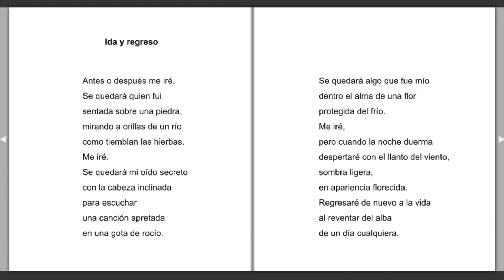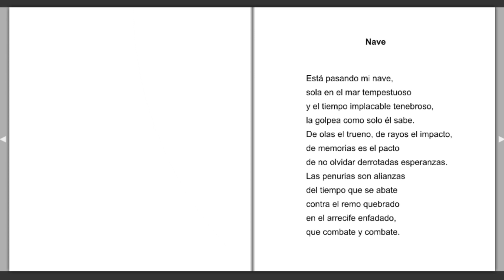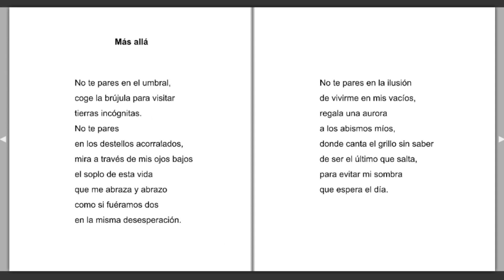"Doble acento para un naufragio" Yuleisy Cruz Lezcano (Cuba)